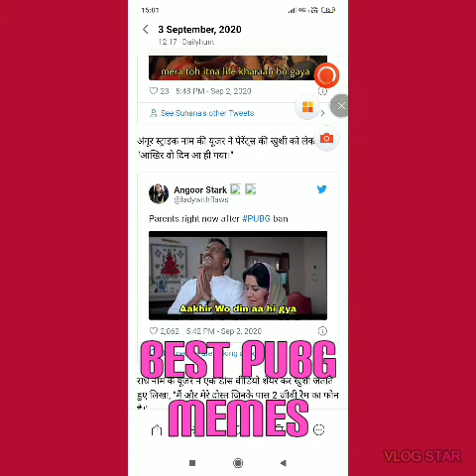PUBG BAN.WHAT IS TENCENT?? FAU-G GAME LAUNCH?? CREDITS TO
Today I will be talking about pubg ban and tencent.